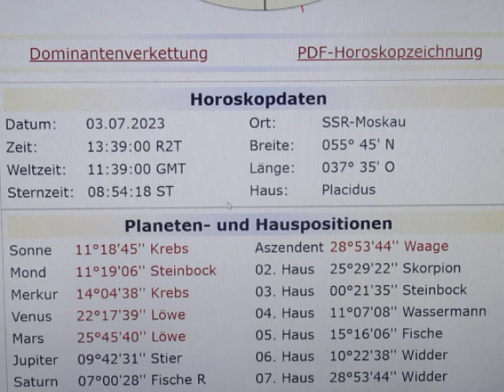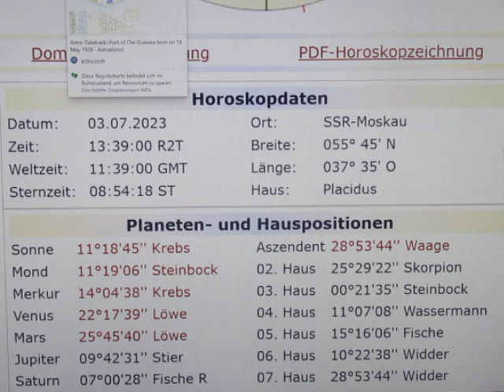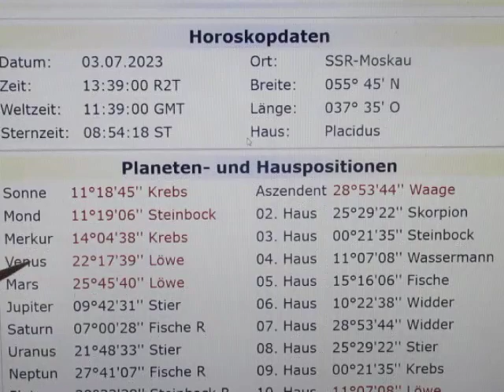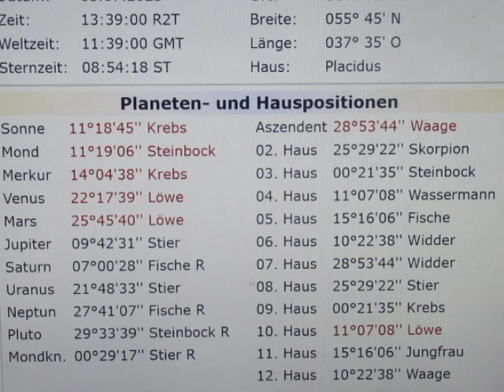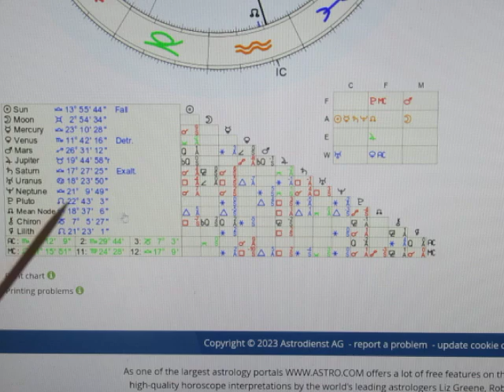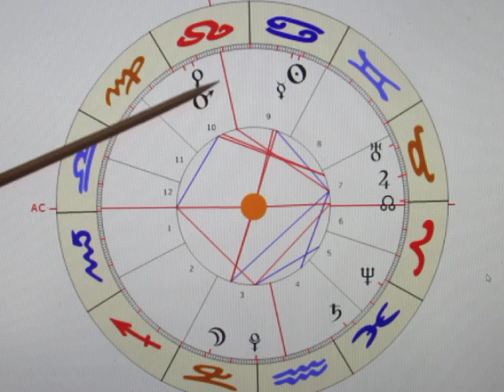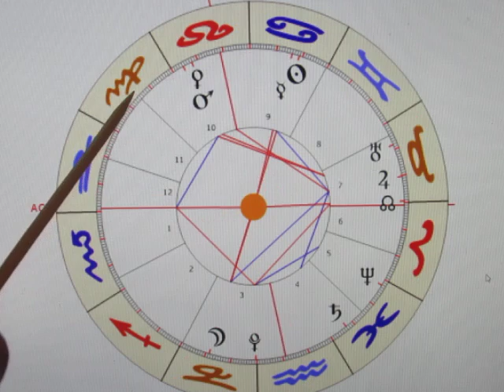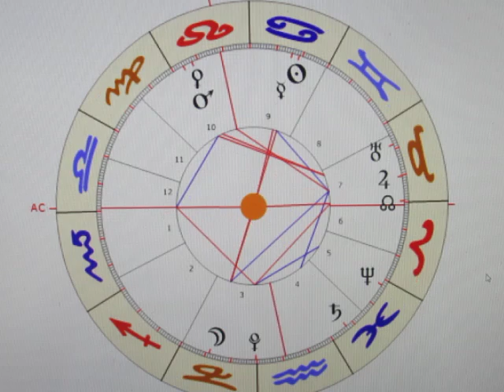1/2 - VOLLMOND in RUSSLAND - vom 03.07.2023/13.04.1741 - Innere Spannungen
Dieser VOLLMOND zeigt uns, dass RUSSLAND Stärke & Entschlossenheit in die Welt aussenden möchte, doch dass es im Inneren große Spannungen gibt, und es nicht ganz so einfach ist, wie es den Anschein hat.